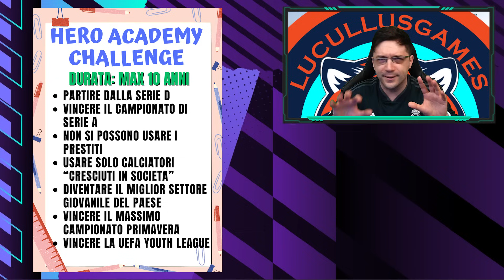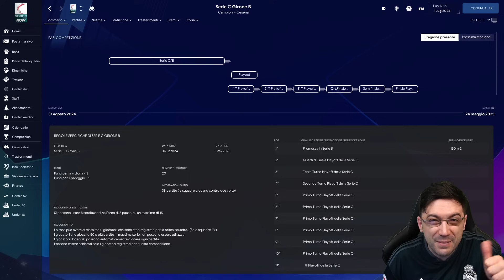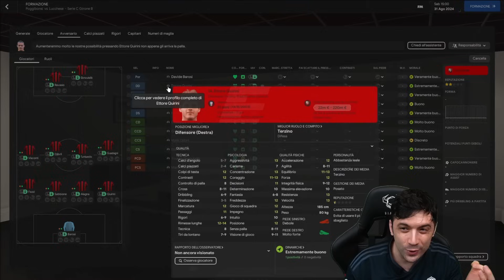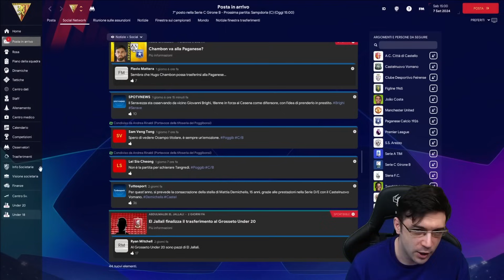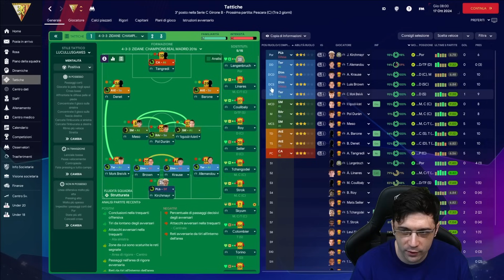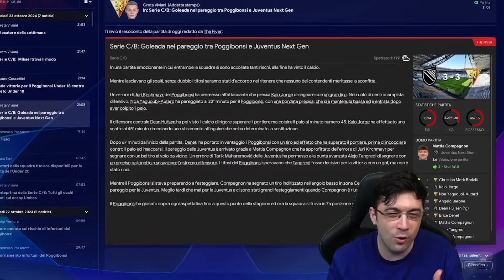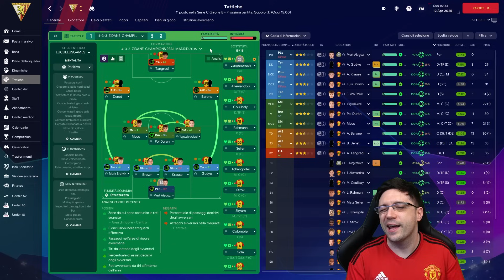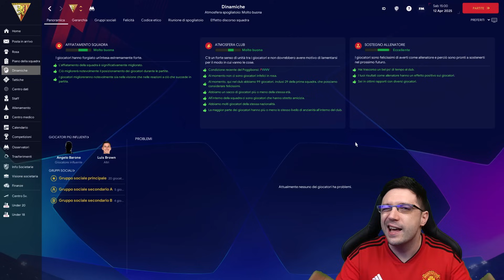ALEJO TANGREDI UMILIA LAUTARO MARTINEZ | HERO ACADEMY CHALLENGE POGGIBONSI #2 FOOTBALL MANAGER 2024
Inizia il campionato di Serie C per il neopromosso Poggibonsi, ma Alejo Tangredi umilia Lautaro Martinez... un gesto che porta al ritiro anticipato del bomber nerazzurro

💜 Tutti i giorni mi trovi in live su TWITCH
- dal lunedì al venerdì dalle 18
- sabato e domenica dalle 17

⭐️ NON PERDERTI LE PLAYLIST DEL CANALE YOUTUBE ⭐️

🎉About LUCULLUSGAMES
Sono un ex Arbitro di Calcio che si approccia a Football Manager come se stesse dinanzi a un gioco competitivo, difatti il mio core sono le challenge.
Il mio obiettivo è andare sempre più a fondo sia sulla componente tattica (creo moduli super efficaci dal 2019, apprezzati dalla community di FM) che sulle funzionalità che offre il gioco (creo Guide e Tutorial per migliorare le carriere dei neofiti e dei veterani).
Ho messo diversi record internazionali su FM: primo italiano a vincere il Journeyman, primo creator mondiale a vincere in live da neopromosso la Premier League (vado sempre in live su Twitch ogni giorno).

COMPUTER SPECS

🔴 PC DA GIOCO:
- Case: Corsair Obsidian Series 750D
- Mobo: ASUS TUF GAMING H470-PRO
- Cpu: i7 10700k
- Dissy: Be Quiet Dark Rock pro 3
- Vga: Nvidia RTX 4070
- Ram: 32 gb ram ddr4
- Ssd M2: 2tb Samsung 990 pro
- Mic: Rode NT-Usb
- WebCam: Elgato FaceCam
- Tastiera: Logitech K850
- Mouse: m720 triathlon Logitech
- Sedia: Trust Gxt 705 Ryon
- Amplificatore: Yamaha A-S701
- Casse: Kef R300
- Cuffie: Sennheiser hd 450se
- Monitor: MSI Optix G242